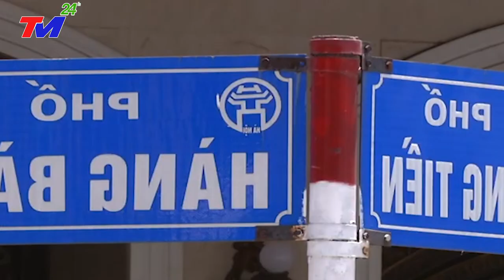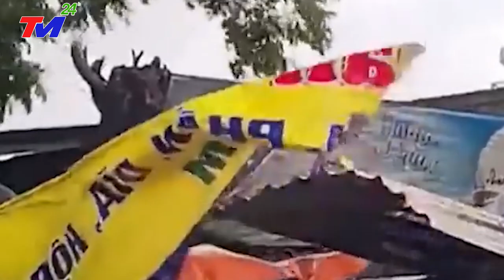Dự báo thời tiết hôm nay và ngày mai 29/7/2023 | dự báo bão mới nhất | thời tiết 3 ngày tới